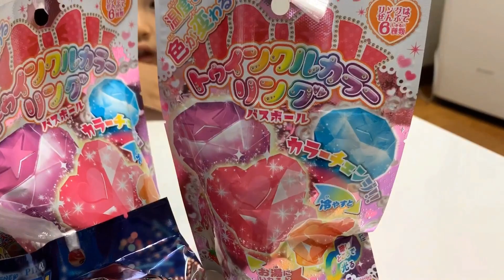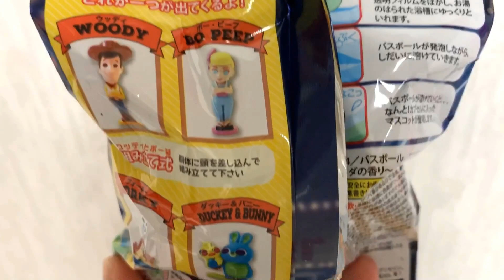ミニミニ千本引きで入浴剤をきめよう❤ プリキュア トイストーリー4 お風呂あそび ゲーム パスボール 4歳 9歳 姉妹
手作りのミニミニ千本引きで今日お風呂に持って入るパスボールを決めるよ❤️
2人がねらうはトイストーリー4？
ねらったパスボールをゲットできるかな？